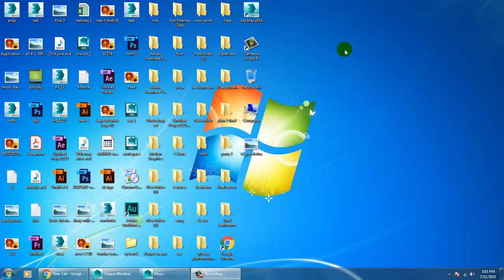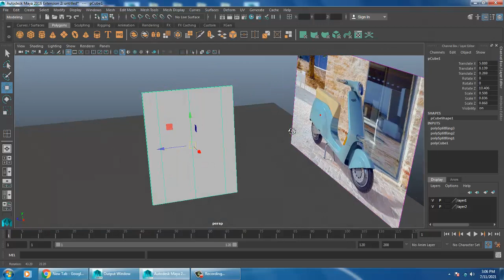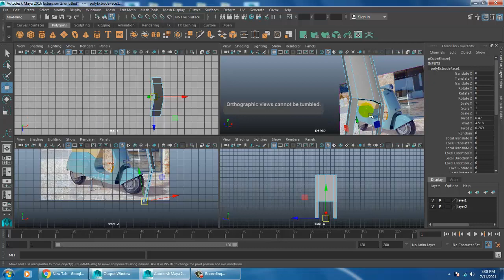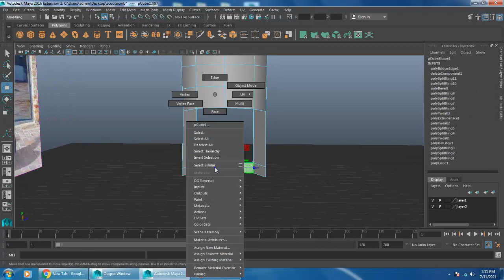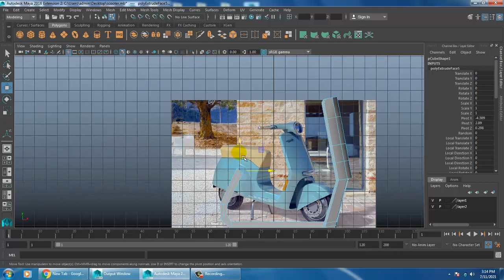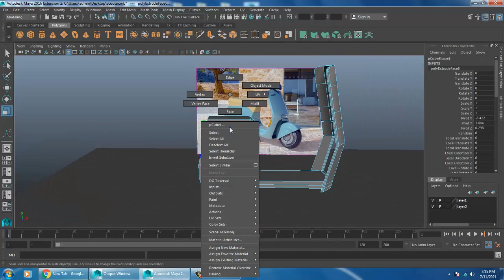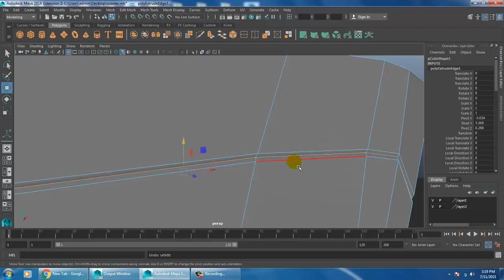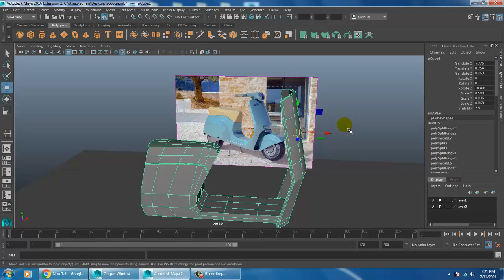Maya Tutorials, Tutorial on Modeling a 3D Electric Italian Scooter Automobile in Maya ( Part 1)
Tutorial on Modeling a 3D Electric Italian Scooter Automobile in Maya ( Part 1)
Importing Refrences
Working With Extrude,Bevel,Bridge & Multicut